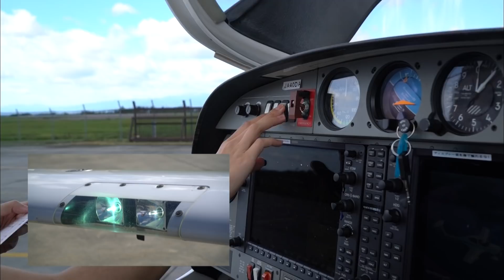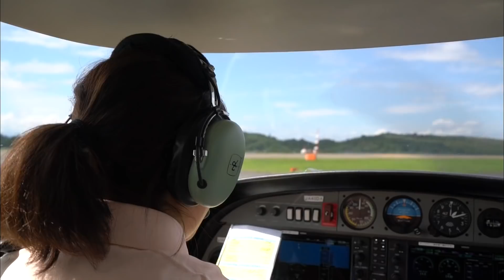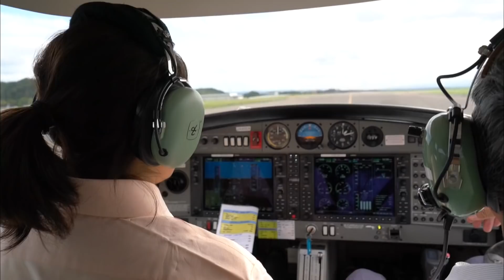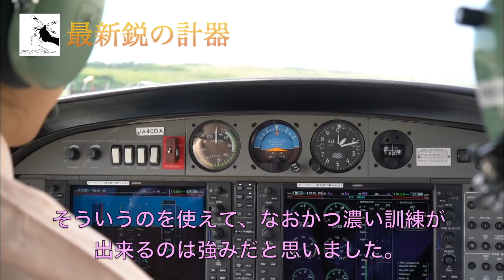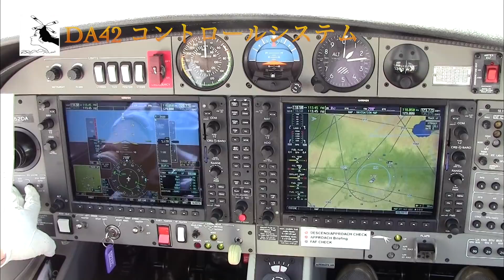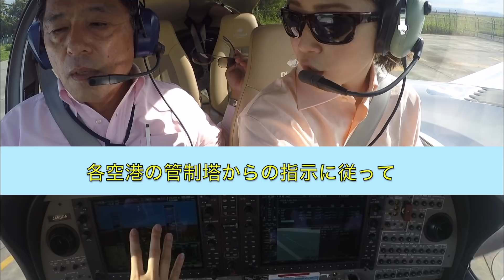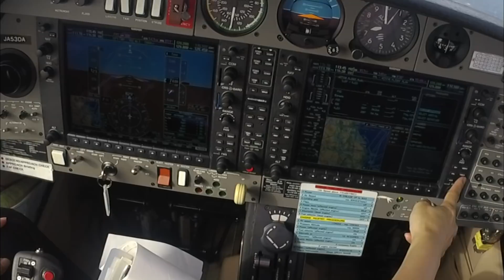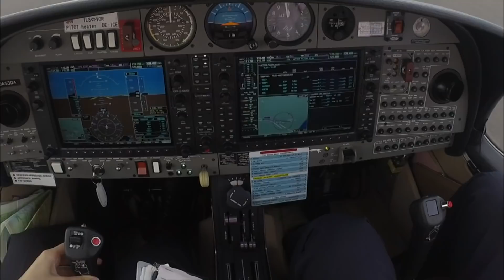Training Day of a professional female pilot / 或 〜女性パイロットの1日〜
アルファーアビエィションの福島運航所で女性訓練生の飛行機操縦訓練に密着！
女性パイロットは年々増え続けており、深刻なパイロット不足に悩む日本では特にこれから女性のパイロットとしての活躍も不可欠です。皆さんもパイロットを目指してみませんか？

Alpha Aviation introduce their airline pilot training at Fukushima Operation Center.